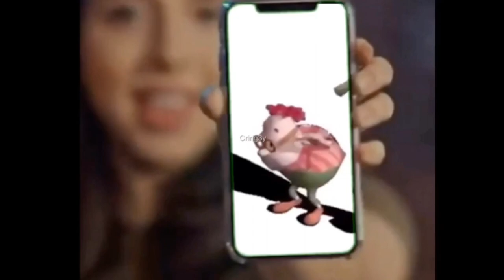Oh hey there, wanna see something really cool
Low effort meme